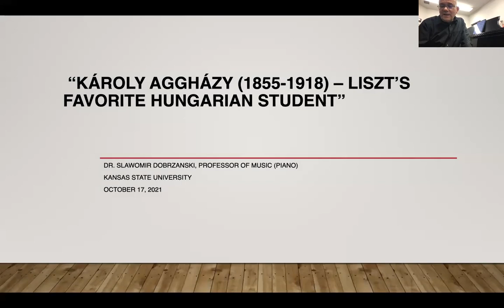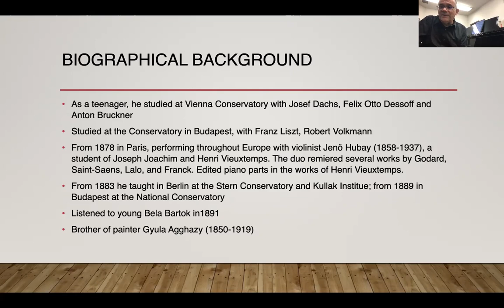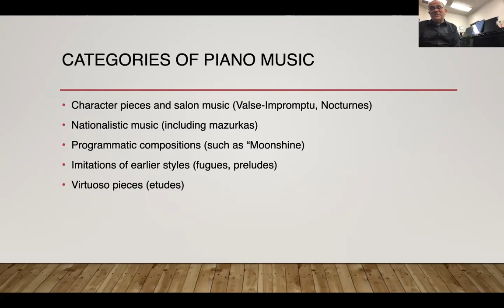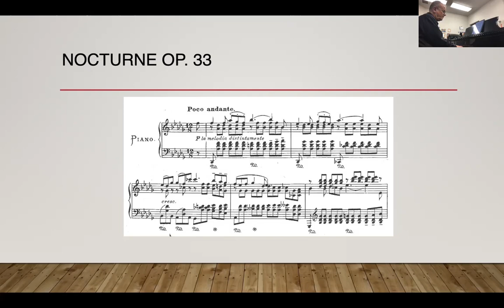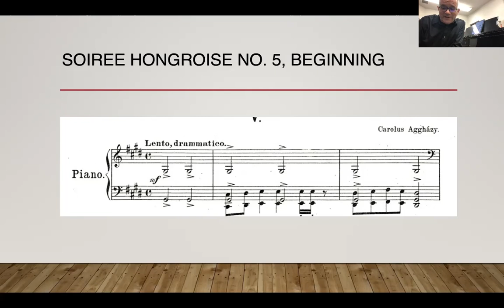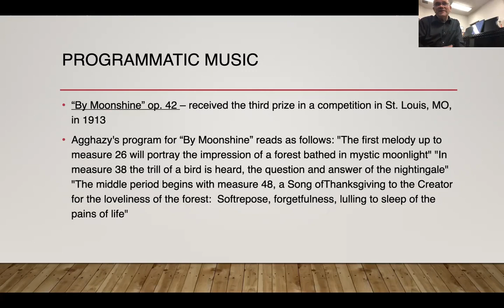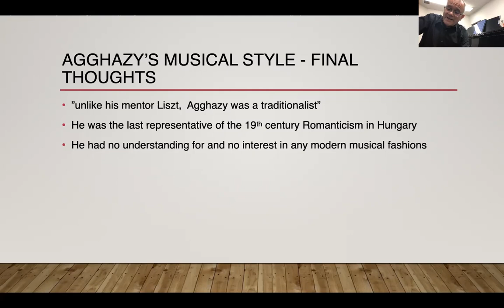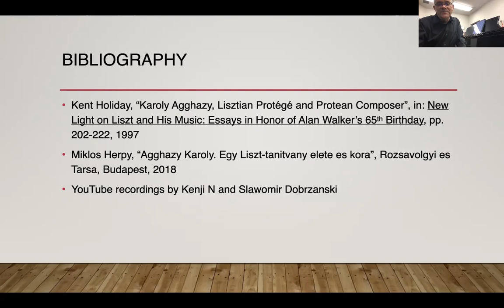"Károly Aggházy (1855-1918) - Liszt's Favorite Hungarian Student"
A lecture by Dr. Slawomir Dobrzanski,
Professor of Piano, School of Music Kansas State University
Originally delivered for the American Liszt Society Annual Festival at the University of Michigan, Ann Arbor, October 17, 2021.